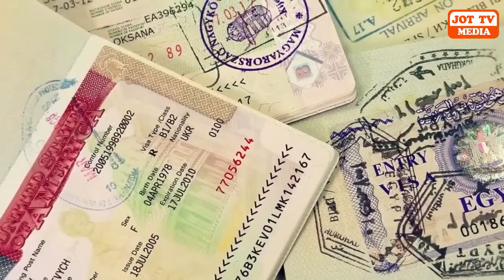ਇੰਡੀਅਨ ਆਰਮੀ ਵਿੱਚ ਕਿਉਂ ਘੱਟ ਰਹੀ ਹੈ ਪੰਜਾਬੀਆ ਦੀ ਗਿਣਤੀ ?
Why is the number of Punjabis decreasing in the Indian Army ?
भारतीय सेना में पंजाबियों की संख्या क्यों घट रही है ?